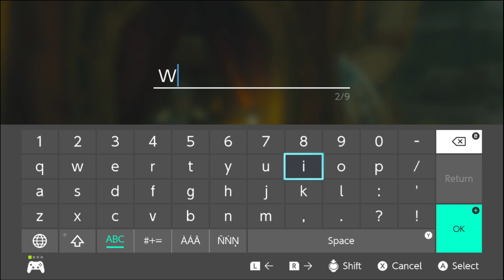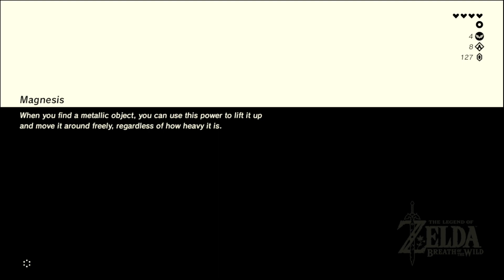The Legend of Zelda: Breath of the Wild - *Casual Playthrough* - Part III